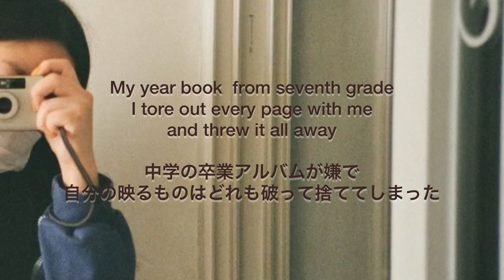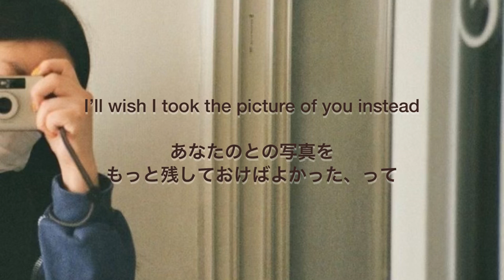【和訳】あなただけに覚えていて欲しい Picture Of You / Sara Kays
Picture Of You - Sara Kays

個人的に好きな洋楽をpick upし和訳し紹介しています(意訳多め)